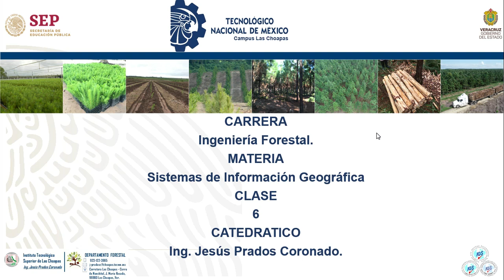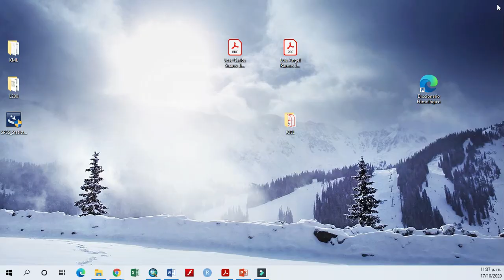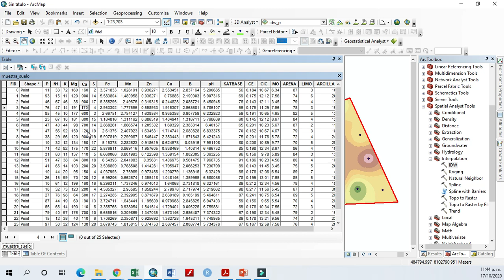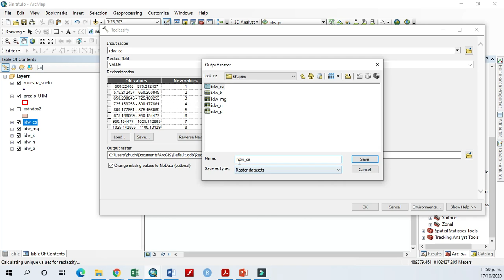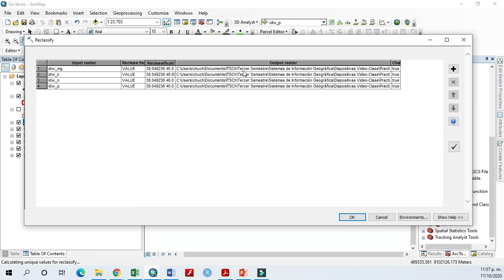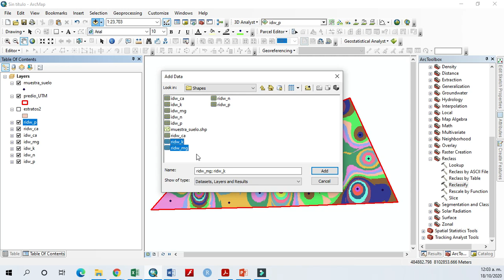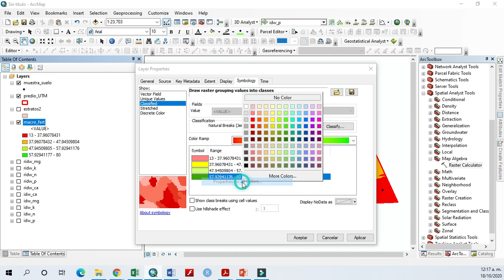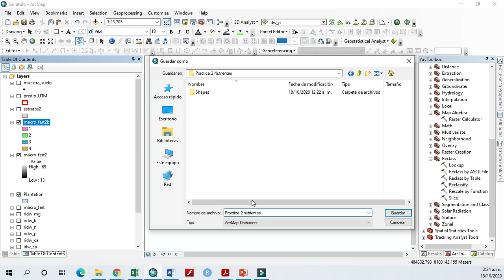Clase 6a SIG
En la presente clase realizaremos un practico muestras de suelos geo-referenciadas (macronutrientes minerales) esto con el fin de conocer la fertilidad de una superficie de interés.